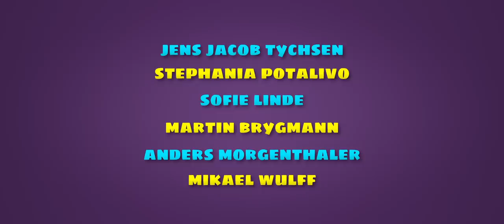Mugge & Vejfesten | Officiel Trailer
Se traileren til Wulffmorgenthalers animationsfilm for hele familien! Mugge & Vejfesten kan nu ses hjemme.

MUGGE & VEJFESTEN er en komedie om Mugge, verdens lykkeligste dreng. Han bor sammen med sine forældre på en idyllisk og helt almindelig dansk villavej befolket med skæve typer som opfinderen Henrik Skovlykke, femlingerne Allan, Allan, Allan, Allan og Allan, kattedamerne Tove og Karen, et par nonner, der altid går rundt på stylter og ikke mindst Weirdoen fra Nakskov. Mugges lykke slutter brat, da den glade knægt opdager, at hans mor er blevet forelsket i den uimodståelige crossfit-træner Pierre og nu forlader Mugge og hans far. Det kan Mugge overhovedet ikke acceptere. Han beslutter sig for at gøre alt hvad han kan, for at bringe sine forældre sammen igen - og det skal foregå ved den store årlige vejfest. Så sker det, der bare ikke må ske: vejfesten aflyses. Alt håb synes ude, men Mugge kan ikke holdes nede, og sammen med sin veninde Sofia lægger han en plan...